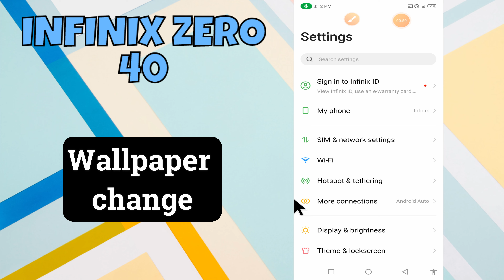Wallpaper change infinix Zero 40 || How to change wallpapers || Wallpapers settings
in this video i will show you Wallpaper change infinix Zero 40 || How to change wallpapers || Wallpapers settings